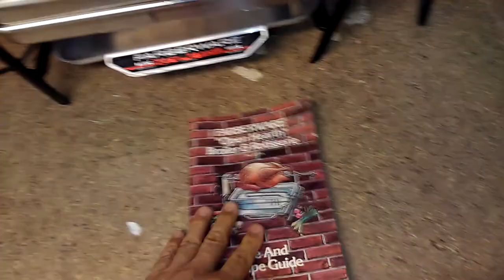FARBERWARE OPEN HEARTH ELECTRIC BROILER & ROTISSERIE 455A